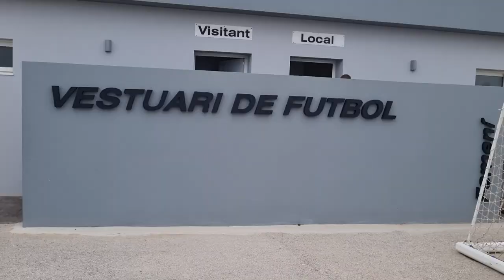I PLAYED 3 MATCHES IN 5 DAYS (Ft. Media Day with ACFC) |FZTH EP17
Time Stamps:
0:00-2:42 U23s VS El Verger
2:43-7:08 1st Team vs AT Callosa
7:09-9:38 Combined Training Session
9:39-12:59 ILP with Glenn
13:00-16:16 1st Team vs Uni Alicante
16:17-18:48 Media Day
18:49-20:02 Gym Circuit Training
20:03-20:16 Teaser for Next Episode
20:17-20:58 Closing

More about me:
Name: Myron Chua
Age: 23
Height: 175 cm
Weight: 68 kg
Job: Semi Professional Football Player
Current Team: Alicante City FC for 23/24 season
Current League: Primera Regional Valenciana (6th Division in Spain)
Last Team: Balestier United RC
Previous Teams: Maccabi HK, Swiss XI, Yau Tsim Mong U18/U16
Position: LW/ST/RW